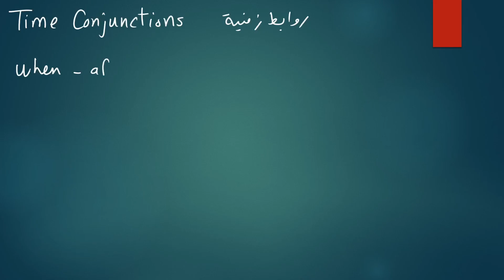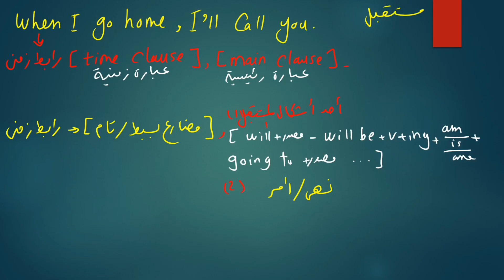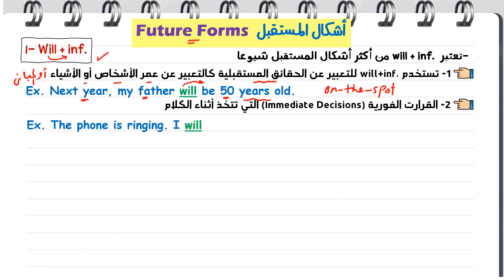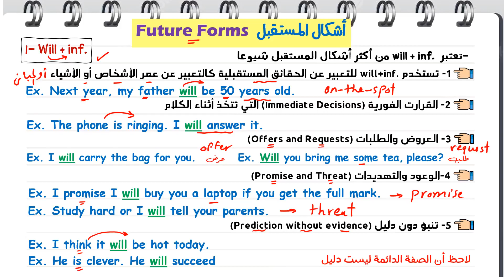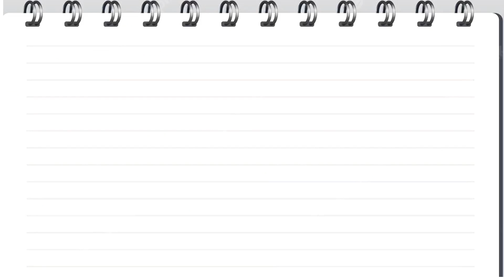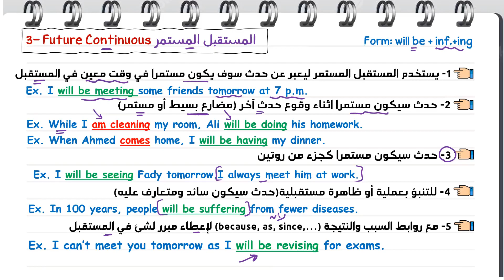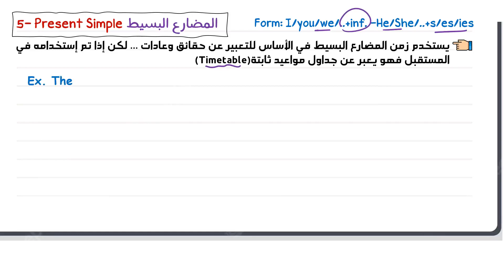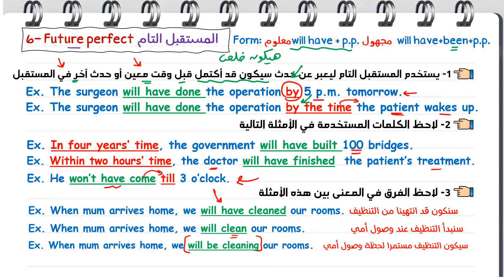جرامر يونت 3 للصف الثاني الثانوي كتاب المعاصر انجليزي 2024 شرح اشكال المستقبل - Future Forms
جرامر الوحده التالته يونت 3 اشكال المستقبل Future Forms
الوحدة الثالثه ب The future of food
تانية ثانوي انجليزي 2024
حل كتاب المعاصر انجليزي تانية ثانوي ترم اول unit 3
حل وشرح الوحدة الثالثة المعاصر تانية ثانوي
حل الوحدة التالته المعاصر تانية ثانوي
حل unit 3 تانية ثانوي شرح المعاصر
حل كتاب المعاصر تانية ثانوي 2024
حل المعاصر انجليزي تانية ثانوي 2024
حل تدريبات كتاب المعاصر انجليزي للصف الثاني الثانوي
حل كتاب المعاصر انجليزي للصف الثاني الثانوي
انجليزى للصف الثاني الثانوي الترم الاول
لغة انجليزية للصف الثاني الثانوي ترم اول 2024
حل كتاب المعاصر 2023 تانية ثانوي
حل unit 3
حل المعاصر للصف الثاني الثانوي ترم اول 2024
حل تدريبات unit 3 بالكامل منهح المعاصر
الصف الثاني ثانوي 2024 حل المعاصر
حل كتاب المعاصر ترم أول تانية ثانوي
كتاب المعاصر ترم اول 2024 تانية ثانوي
منهج انجليزي تانيه ثانوي 2024 المعاصر
حل كتاب المعاصر تانيه ثانوي 2024
اجابات المعاصر تانيه ثانوي
تانيه ثانوي انجليزي 2024
في هذا الفيديو ،شرح قواعد الوحدة الثالثة The future of food للصف الثاني الثانوي مادة اللغة انجليزية الترم الاول للعام الدراسي الجديد 2024 الدرس الاول والثاني
 شرح دروس unit 3 تانية ثانوي انجليزي 2024 انجليزي تانية ثانوي ثانوي ترم اول 2024